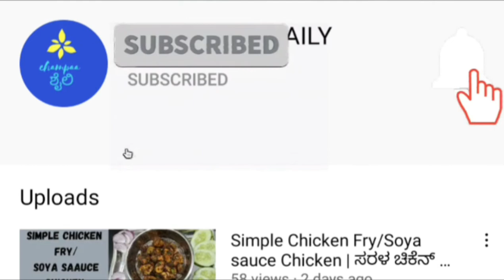ಬಟರ್ ಗಾರ್ಲಿಕ್ ಚಿಕನ್ ಫ್ರೈ | Butter Garlic chicken Dry | side dish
Bored of usual chicken fry?  Do try this Chicken dry that's amazingly tasteful!!

Ingredients used:
Boneless chicken - 250 g
Cornflour - 3 tea spoons
1 garlic bulb finely chopped
2 Finely chopped green chillies
Vinegar - 1/2 tea spoon
Soya sauce - 1/2 spoon
Salt
Oil